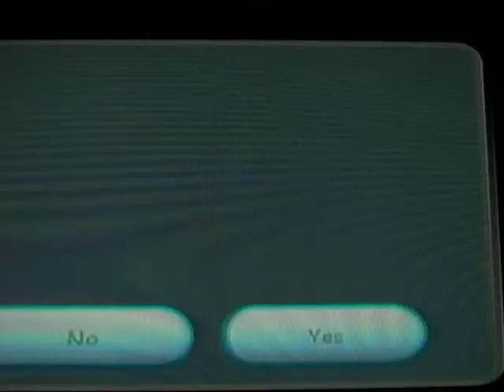Let's play Super Mario Galaxy part 21